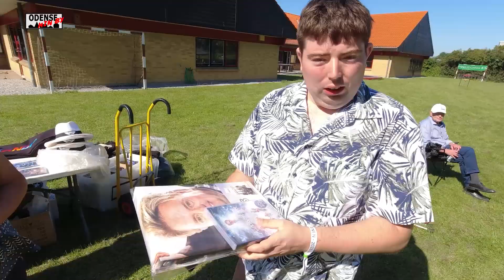Fredssange, intimkoncerter og festivalstemning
I denne uge er TV Odense min By fyldt med musik på forskellige måder. Vi begynder hos fortælleren Jens Peter Madsen, der sammen med troubadouren Palle Krabbe har skabt en forestillingen Fre´på jord, som de selv beskriver som ægte fynsk lethed og et aktuelt indspark i en meget tung og alvorlig situation med krig i Europa. Bagefter skal det handle om et kvindenetværk af fynske musikere, som under navnet LunArs har arbejdet sammen på forskellige måder siden 2017. Blandt andet tilbage i 2021, hvor nogle af dem gav små intime koncerter på særlige locations som Havecentret Stige Blomster og caféen Bronx i Bolbro. Og til sidst skal vi have lidt græs under fødderne – og ægte festivalstemning ind i stuen, for som en opvarmning til ’den skæve festival’, der finder sted på torsdag den 19. september og som er en fest for mennesker med fysisk og psykisk handicap, skal vi se en reportage fra en anden handicap-festival, Musik på Plænen, der fandt sted i Nyborg sidste år – og både havde John Mogensen Jam og Kandis-Johnny på programmet.